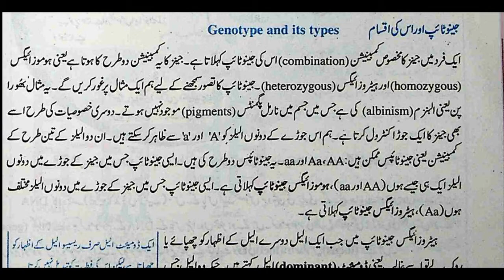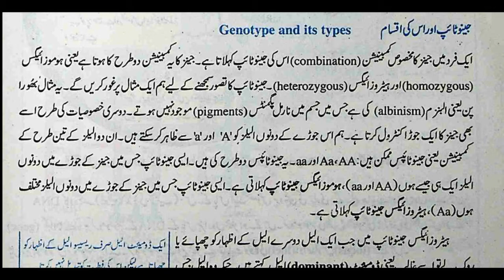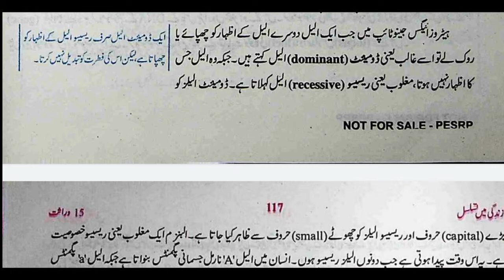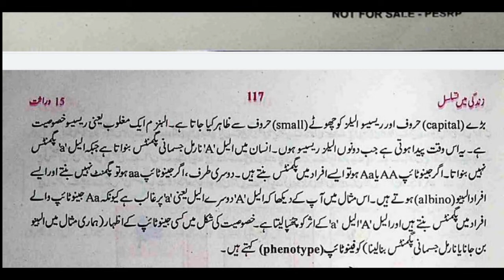Genotype and its Types in Urdu Class 10 Biology Chapter 15